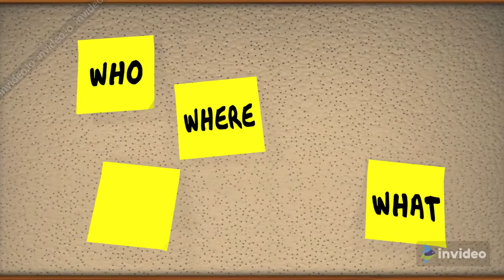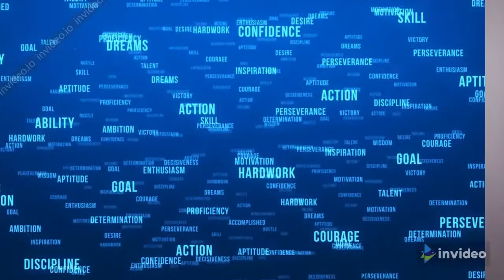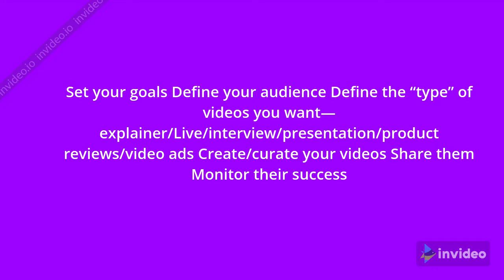How to make videos for Business Success |YouTube How To's | 1KCreator @Success Net Profit APSense